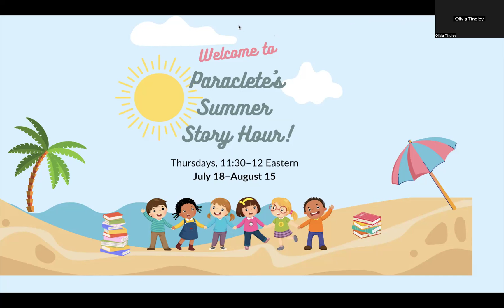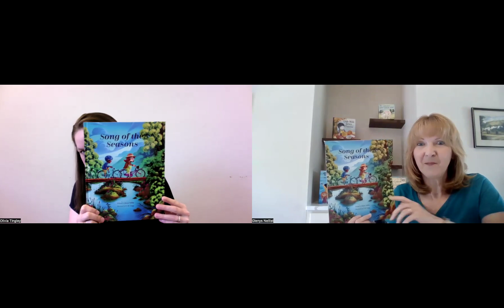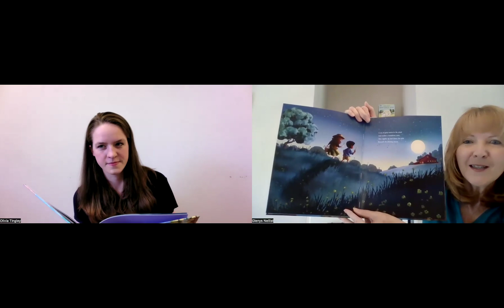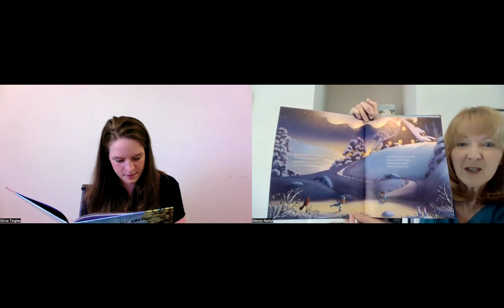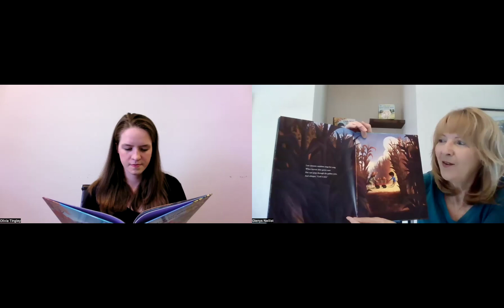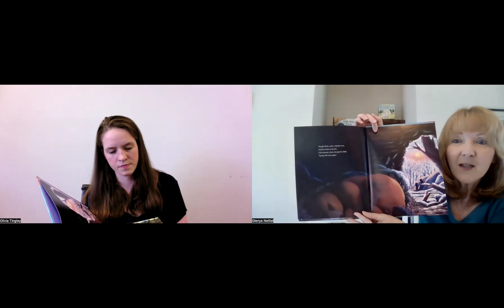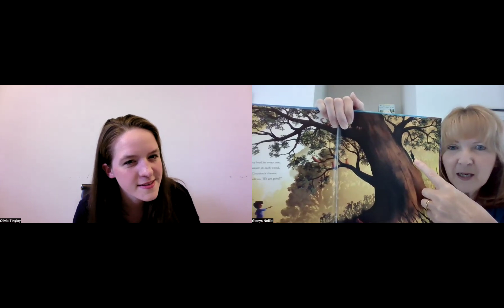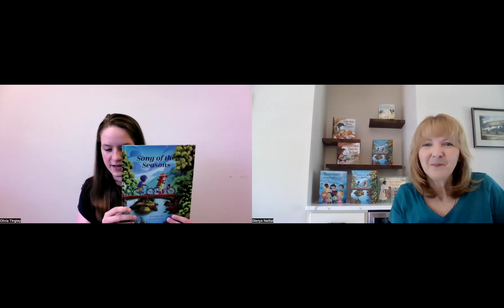"Song of the Seasons" - read by author, Glenys Nellist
Join Paraclete Press Summer Storytime - and listen to Glenys Nellist read her book called "Song of the Seasons".